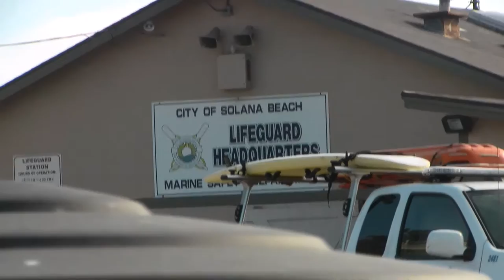A STINGRAY ATTACK!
A stingray attacked me in San Diego.